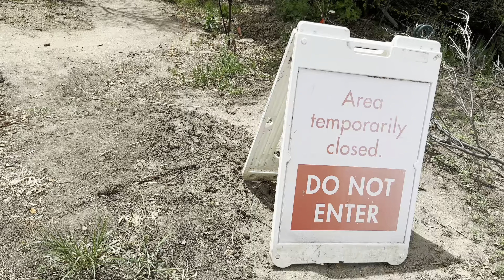Ботанический сад Денвера: Путешествие от пустыни до тропиков весной. Колорадо, США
Присоединяйтесь к нам в захватывающем путешествии по Ботаническому саду Денвера, где мы перенесемся от пыльных пустынь до влажных тропиков, не покидая сердце города Денвер. В этом видео мы раскроем удивительные и забавных фактов о саде, которые поразят ваше воображение и расширят ваше понимание.

Это видео подходит как для любителей природы, так и для тех, кто просто хочет узнать больше об этом замечательном месте. Приготовьтесь увидеть Ботанический сад Денвера как никогда раньше!

Предлагаю путешествия онлайн с нами по Колорадо и другим местам в США.

Если вы живете в США и не знаете куда поехать на выходных или в отпуске, можно посмотреть наши путешествия по интересным местам в Колорадо и не только. Штат Колорадо уже стал нам как дом родной. Расскажем про жизнь в США и покажем красивые виды!

Чтобы дешево или бесплатно арендовать отели сети Marriott получите карту по моей ссылке и получите дополнительные бонусы!